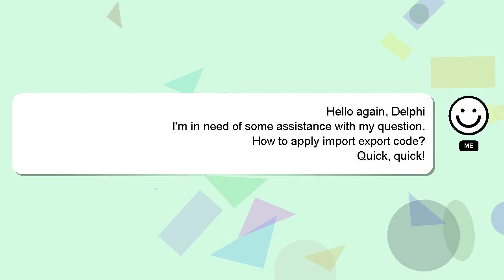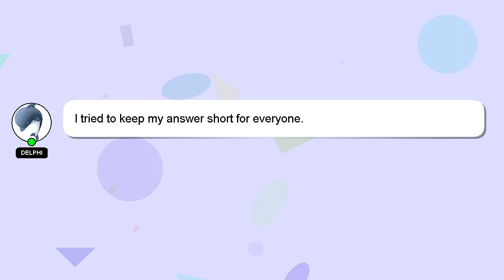How to apply import export code?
A quick introduction about me, Hey there, I am Delphi, pleased to make your acquaintance. I help you answer your questions. - How to apply import export code?

Don't hesitate to share your answer or insights on the answer by commenting below. A 'heart' from me will indicate my appreciation for your answer.

*2 What we are experimenting :*